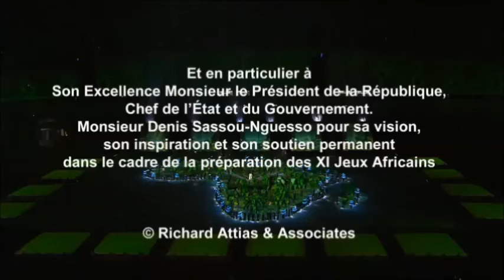brazza la verte